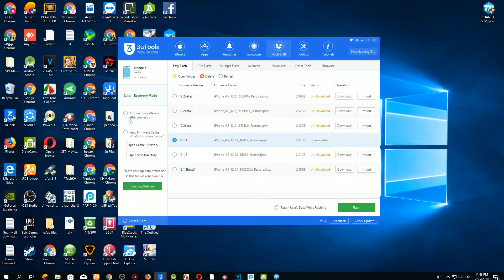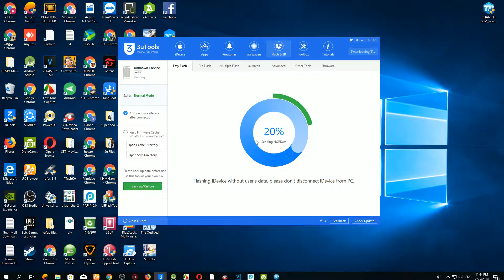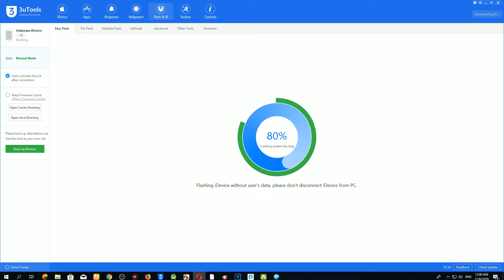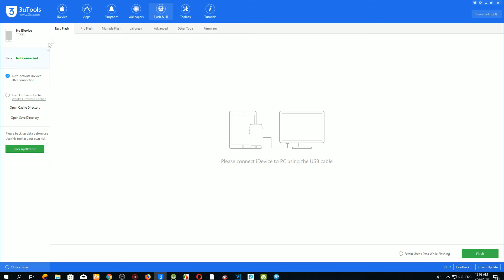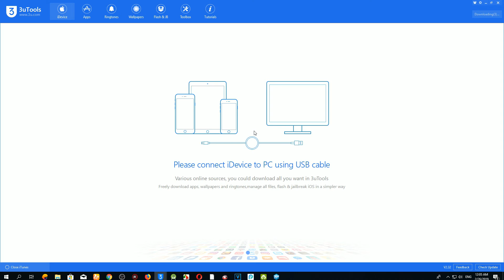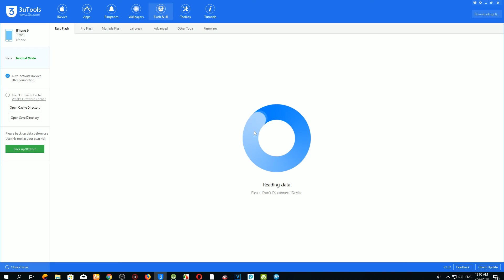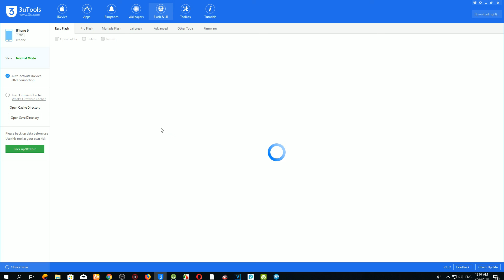Restore IPSW Iphone 6 with 3UTolls